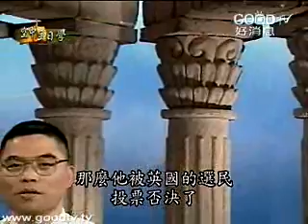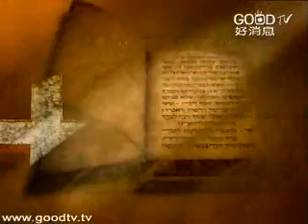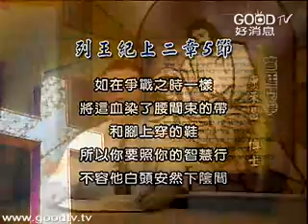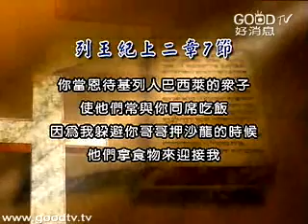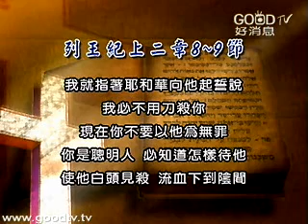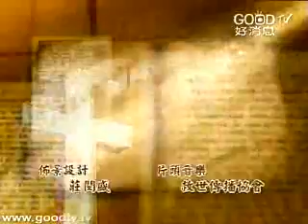列王紀(1)~宮廷鬥爭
空中主日學
舊約精讀／列王紀
接續撒母耳記，列王紀記載了從大衛王晚年開始，歷經所羅門的盛世、年老的偏離神、國家的南北分裂、諸王的起起落落、國家的衰敗，以致於後來南北國相繼被擄。而有名的先知以利亞、以利沙，也在這樣紛亂世代中被興起，成為當代重要的神話語出口。
從歷史的觀點，列王紀表面上呈現出的，是國家興盛、衰敗、分裂、滅亡的經過，以及諸王們或成功、或失敗的事蹟歷史。但，從更進一步的屬靈層次來看，可以讓我們看到神的手如何在其中掌權運行、學習到遠離神的可怕教訓，以及神在以色列民族中的作為。